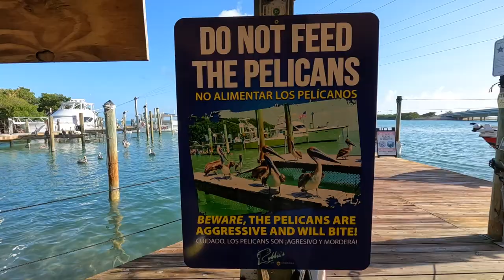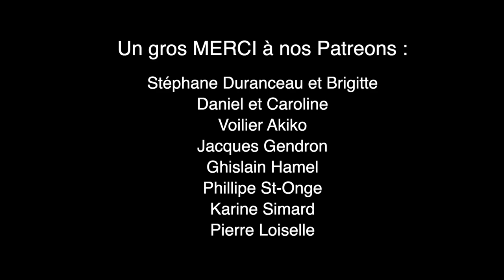VANLIFE : Key West en West 😎 - Mary & Dave (Ep.92)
Notre première fois à Key West, et en plus, nous y arrivons avec notre Westfalia 1978, tellement satisfaisant et tellement plus amusant 😝 Nous devrons apporter quelques petits changements à notre façon de voyager, avec un gros matou à bord il faut choisir le meilleur temps de la journée pour visiter et éviter les mal l'aise causé par la chaleur 🥵

À suivre ...
One Love 💛

🎵Musiques / Musics :
Soul Groove by Audionautix

Artist: Dyalla
Track: Manhattan